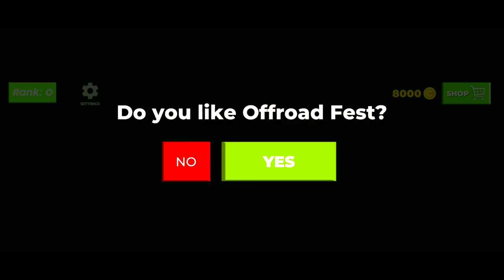Offroad Fest-4x4 SUV Simulator Android Gameplay HD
This Offroad Fest-4x4 SUV Simulator Game Review video is for iOS, iPhone, iPad also...

Offroad Fest - 4x4 SUV Simulator Game is the most realistic offroad simulator on your mobile in driving academy!
Dozens of different new and unique stages each with different mode types including trailer in driving academy!
Simulator with one of the best car physics and models, including modify, paint, customization, tuning.
Realistic drive interior camera and graphics in driving academy and driving simulator games.
Dozens of different customization and realistic offroad cars in driving academy.
You will have more fun with bonus sections and trailer mode in driving simulator games.
Offroad Fest - 4x4 SUV Simulator Game is great for console quality offroad simulator on long and action extreme levels
These driving simulator games is the real test of your driving by hill climb. Complete your hill climb challenge. Play now different type hill climb challenge
Features:
Realist Environment!
Investigate a definite open world climate.
Reasonable vehicle harm. Crash your vehicle!
Exact driving physical science in driving simulator games.
Control your vehicle with a controlling wheel, accelerometer or bolts
A few unique cameras in driving simulator games.
Diverse game modes including auto traffic, free wander and designated spots.

1 - android game
2 -  gameplay
3 -  game
4 -  trailer
5 -  android
6 -  android gameplay
7 -  ios
8 -  download
9 -  apk
10 -  new update

By KSGAMEPLAYS